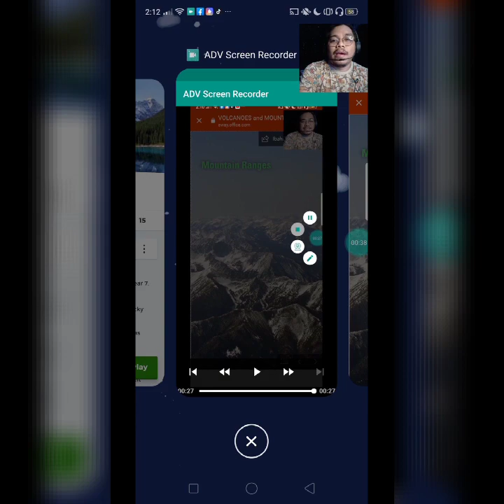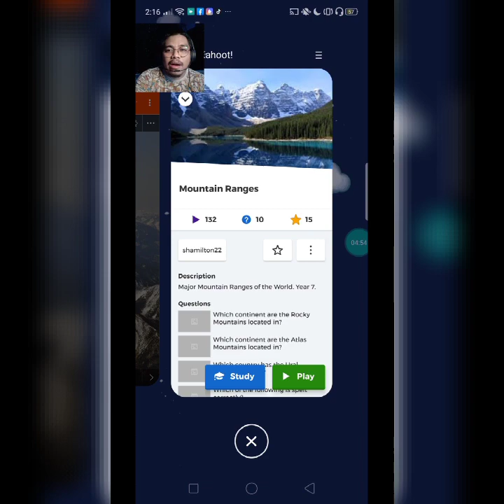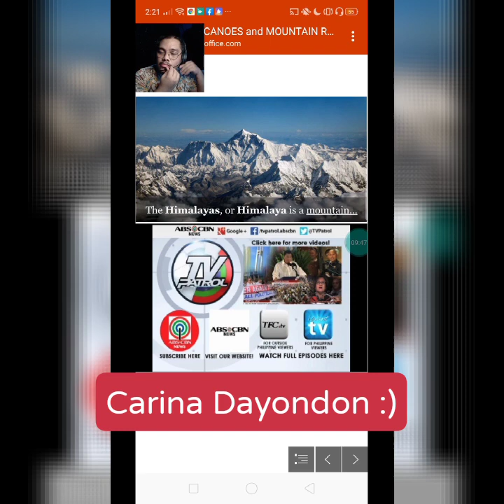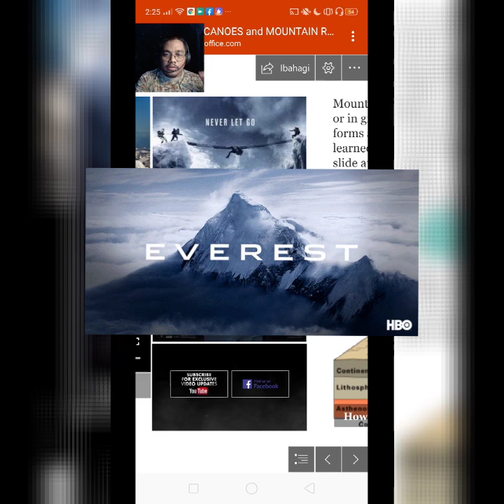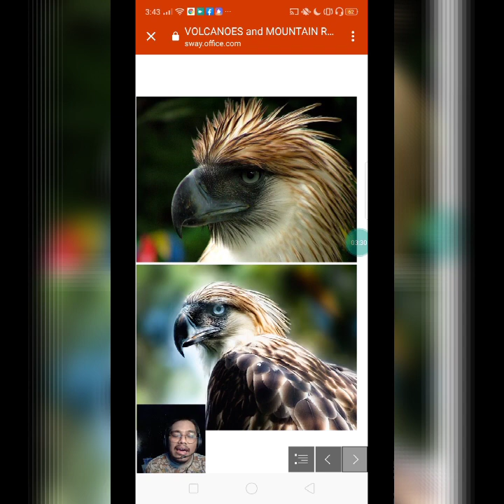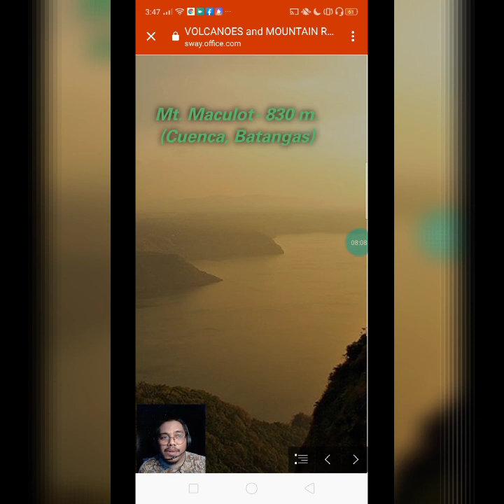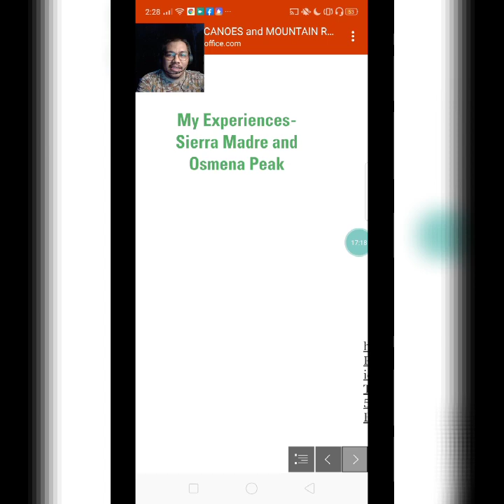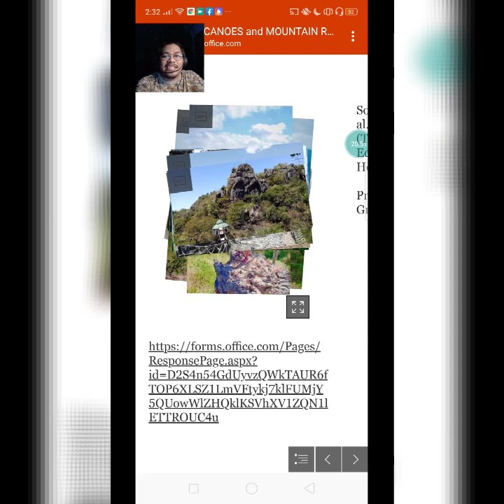SCIENCE 10: Mountain Ranges (Distribution of Geologic Features) Lesson 3